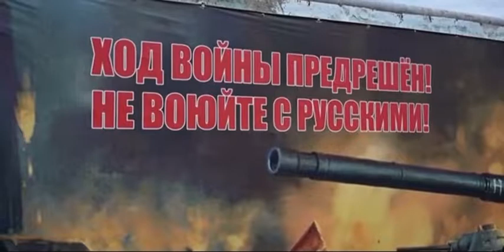RUSSIAN ARMY mobilised reservists undertake training in Russia's Rostov region